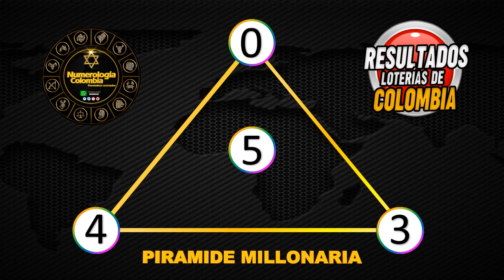Resultados Lotería del Huila Martes 06 de julio 2021 | PREMIO MAYOR ✅🥇🔥💰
Resultado de la Lotería del Huila Martes 06 de julio de 2021
Lotería del Huila 06 de julio
Lotería del Huila 06 de julio Premio MAYOR
Lotería del Huila premio MAYOR 2021
Ultimo sorteo del Huila
Ultimo resultado del Huila
Resultado del Huila cinco
Números ganadores